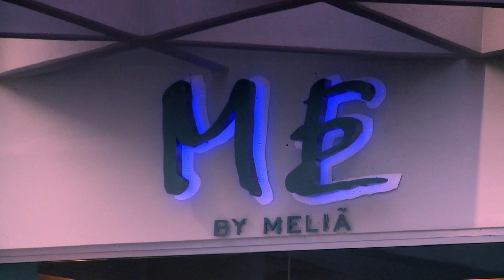Top 10 Cancun All Inclusive Resorts | ME Cancun | BookIt.com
Set along the gorgeous Caribbean coast of Cancun in the heart of the Cancun Hotel Zone, the ME Cancun Complete is only about 20 minutes from the Cancun International Airport and downtown.